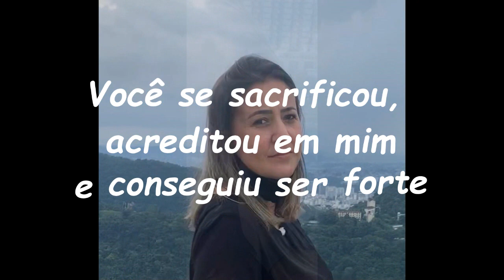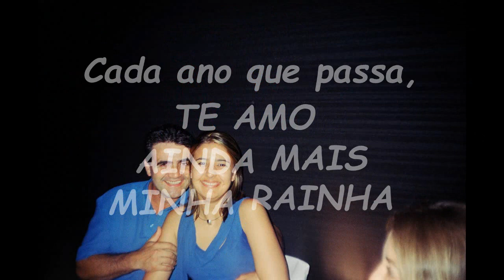Naor e Vivian de Almeida, "Casados para Sempre".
23 anos de casados, "Bodas de Opala", 22 de outubro de 1999/22 de outubro de 2023.
Naor e Vivian de Almeida